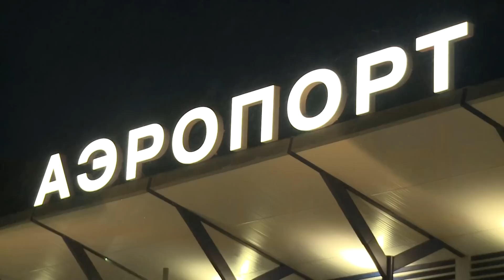1095 дней плена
Российский путешественник Константин Журавлев прилетел домой после трех лет сирийского плена.